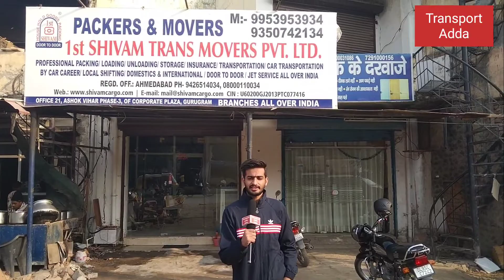How Packers Movers Earn. Packers Movers and Transport Service in Gurgaon.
First Shivam Trans Packers Movers
Office 21, Ashok Vihar, Phase 3, Corporate Plaza, Gurugram, Haryana.
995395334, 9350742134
Packers Movers in Ashok Vihar Gurgaon.
Home Relocation Service in Gurgaon.
Gurgaon to Bangalore car shifting services.
best packers and movers in the area.

list your transport and packers movers business free on India's largest transport directory.